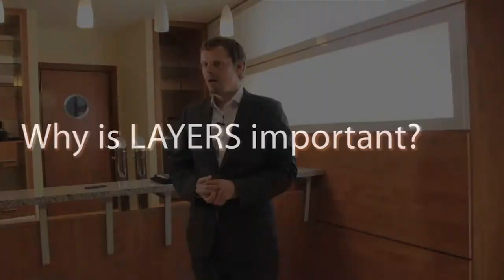Taavi Einaste - Why is LAYERS important?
- Taavi Einaste tells us why he believes the Learning Layers is important